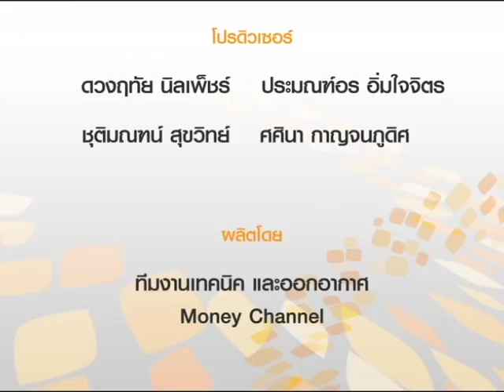Exclusive | นักวิชาการหนุนขึ้นค่าจ้างขั้นต่ำเท่ากันทั่วประเทศ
วันนี้ คงต้องลุ้นกันว่าค่าจ้างขั้นต่ำปีนี้จะปรับขึ้นเท่าไร  เพราะวันนี้มีการ ประชุม คณะกรรมการค่าจ้างและจะแถลงผลการประชุมในช่วงบ่ายวันนี้ แต่ในมุมมองของนักวิชาการด้านแรงงานสนับสนุนให้ขึ้นค่าจ้างขั้นต่ำเท่ากันทั่วประเทศ  และหากมีผลกระทบ ต่อผู้ประกอบการเอสเอ็มอี ภาครัฐก็ควรเข้าไปดูแลตามความจำเป็น

ศาสตราภิชาน แล ดิลกวิทยรัตน์  ที่ปรึกษาศูนย์พัฒนาแรงงานและการจัดการ คณะเศรษฐศาสตร์ จุฬาลงกรณ์มหาวิทยาลัย